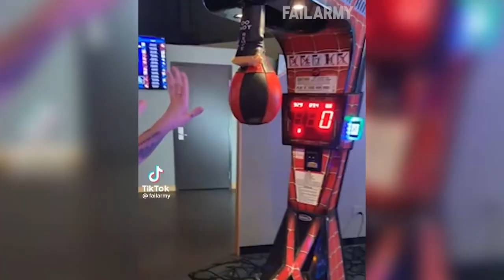Best Epic Fails ep 123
See more funny videos on my channel Super Mood! Join me*